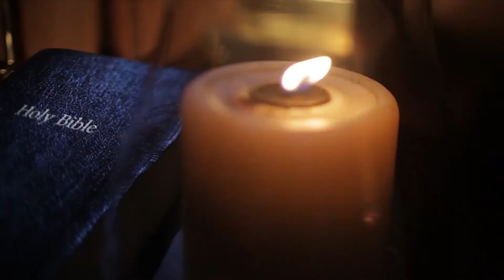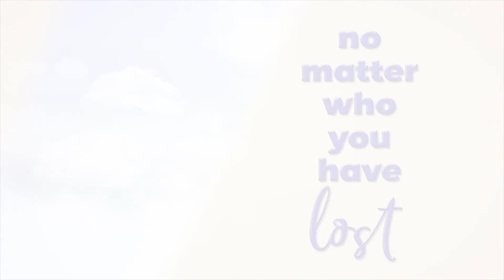IGNITE TV "Stepping into your God-given Destiny" part 1